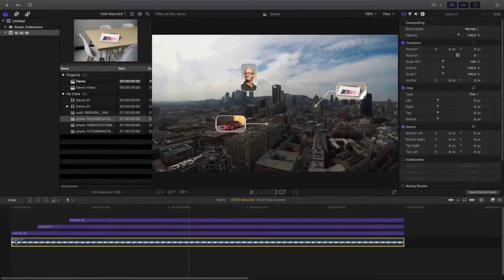Call Out - Image Only (Final Cut Pro Template)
This is the Call Out (Image Only) template for Final Cut Pro X and Apple Motion that will save you hours of work, and allow you to draw attention to certain areas of your next edit. This very simple and well organized project features 6 call out title designs. Quickly and easily add callouts to your video with this clean and elegant Final Cut Pro X and Apple Motion template.

Main Features:
- Color Control
- Video Tutorial Included
- PDF User Guide Included
- Compatible with Final Cut X 10.4.6 or newer
- Compatible with Motion 5.4.3 or newer
- Modular Structures